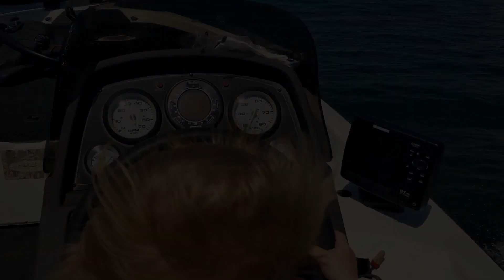Fishing trip on Wheeler Lake, 9-2-2019.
Fishing trip with my son, Cooper, who is 2 years old. Fishing trip was on 9-2-2019 at Wheeler Lake in Decatur, Alabama.